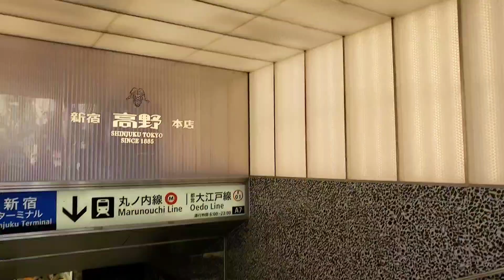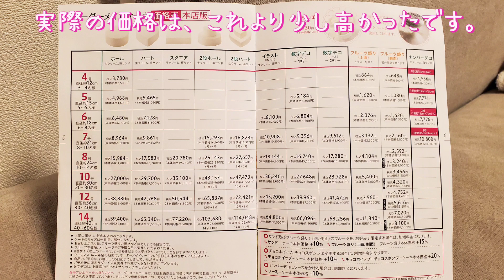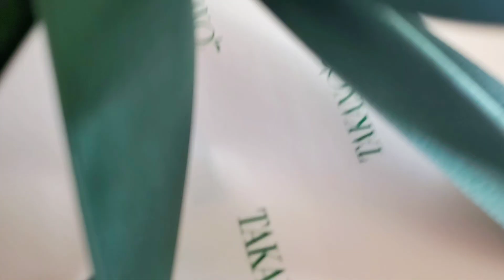【新宿高野本店にてオーダーメイドケーキ】特別な日に🎂💕特別な日じゃなくても(笑)🙆🆗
新チャンネルできました。
お話コーナーやお悩み相談。
心に従って今を生きたいあなたは登録してね。

【今回お店】

しています。
嬉しいです。

【BGM】
BGMはVODA-syndromeのフリー音源を使用させて
いただいてます。